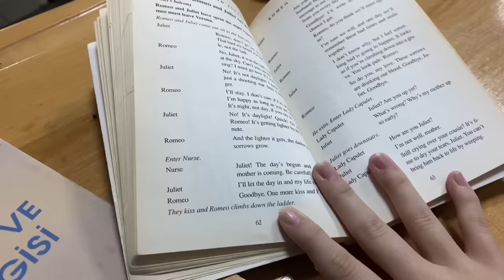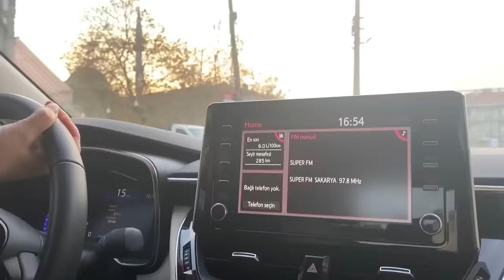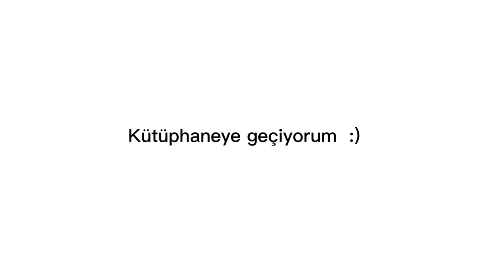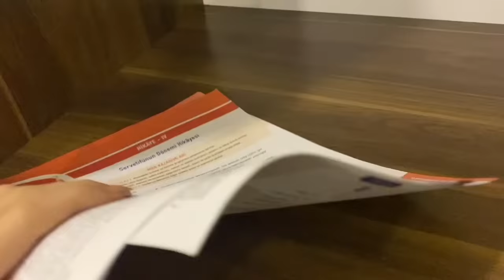OKUL GÜNÜ VLOG #1 | Kütüphanede ders,spor salonum,sabah rutinim vlogumsuu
Videoyu 3bin beğeni gelirse serinin devamı gümbür gümbür geliyorrr😻

“ instagram Hesabım @ecree.ay (aktifim💖) “

🐚Beni tanıyın
🌷Adım: Ecre Ay
🌷Sınıfım: 10.sınıf
🌷Kameram: Canon eos m50
🌷Abone sayısı:68.600